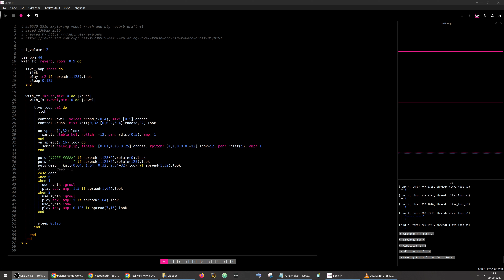Exploring vowel krush and big reverb draft 01